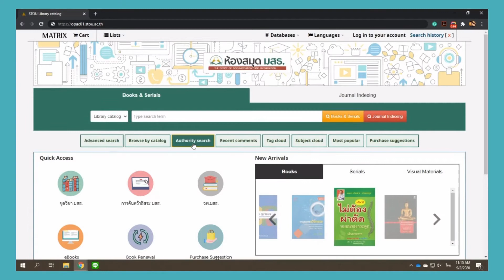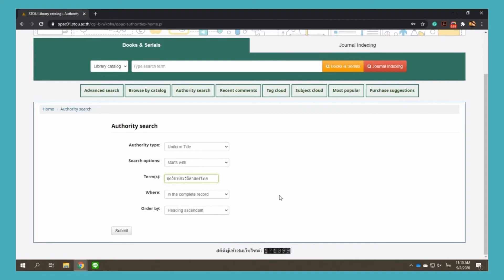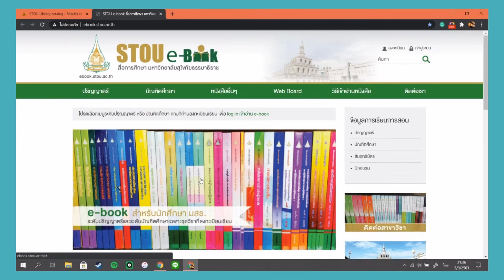การสืบค้นชุดวิชา มสธ.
วิดีโอแนะนำการสืบค้นชุดวิชา มสธ. ผ่านทางระบบสืบค้นทรัพยากรสารสนเทศของห้องสมุด (OPAC)
จัดทำโดย สำนักบรรณสารสนเทศ มหาวิทยาลัยสุโขทัยธรรมาธิราช